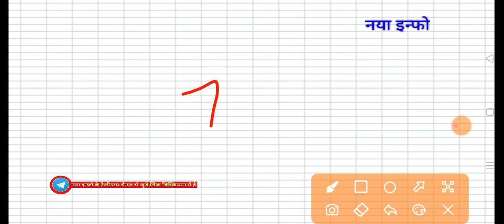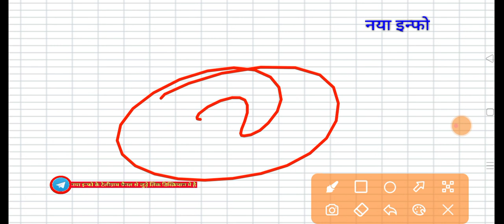vbspu परीक्षा में हुआ बड़ा बदलाव|vbspu news today|vbspu exam news today|vbspu exam form 2022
Topic Cover

1 - Vbspu News Today

2 - Vbspu Exam News Today

3 - Vbspu Exam Form 2022

4 - Vbspu Latest News Today

5 - Vbspu Result News Today

6 - Vbspu Exam Kab Hoga 2022

Welcome friends, thank you for watching this video on our YouTube channel Naya Info, see you in a new video, stay tuned with new information, if you have any problem with our YouTube channel, then join us on our social media platform. Thank you very much for your love and affection.

Always keep your love and support

Naya Info
Jaunpur